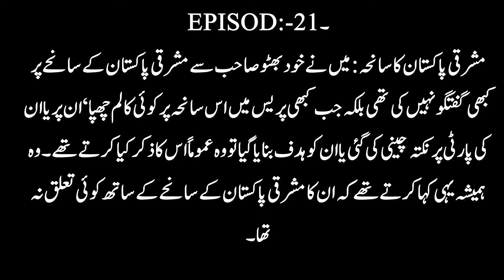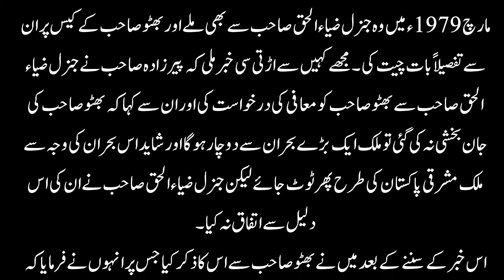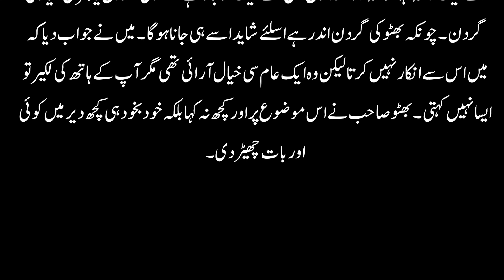Zulfiqal Ali Bhutto ki Akhari Ayaam Jail ma. Qist number-21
Aslam-U-Alaikum watchers.
Hamari Kahani and watch the farthest down the line accounts to hear stories about different times' conditions and importance.
I really want to acknowledge that you partook in our video. We set forth a genuine endeavour to create Magnificent Records that can assist you with chipping away at your standard everyday timetable.
Voice and Modifying: Sher Azam
Presenting: Events Stories
The channel totally denies criminal ways of behaving and likes to submit to all YouTube rules. Besides, prepare yourself for everything I'm going to say to you - I change all of the stories myself, I comply with the rules and rules of YouTube, and I set the establishment with the assumption of free music from the YouTube library. I'm an essayist in the Shina language and I express my charming words in a particular way.
I take appropriate pictures from Google for the heavenliness of the accounts, so I express because of examination very much.